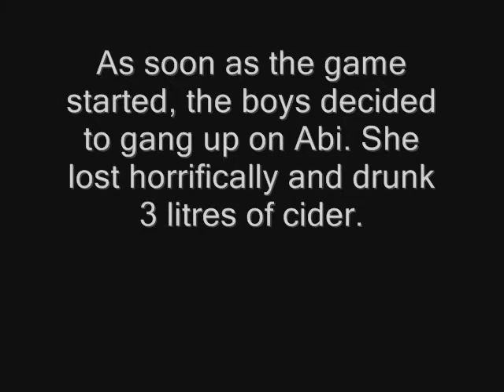Drunken shambles - 09 June 2007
Darren, Dan and I endure our first 3 way drinking sesh of the summer. The boys bullied me into going a bit overboard. The results are astonishing.